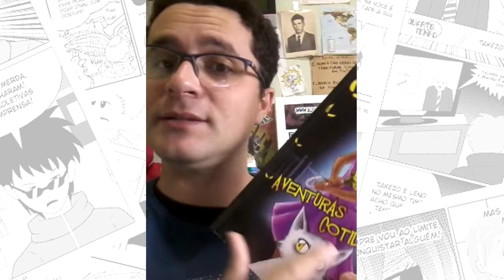Bate Papo Armon - Seja AUTÊNTICO em suas Criações!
Será que você está produzindo exatamente o que quer?

Vídeo editado por K.K. Kremer